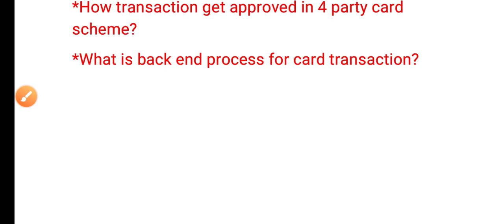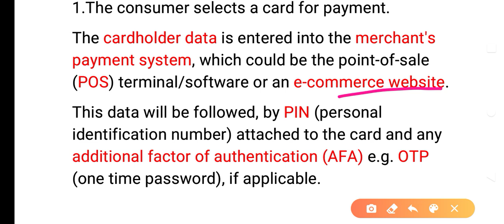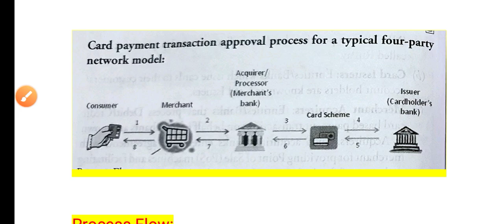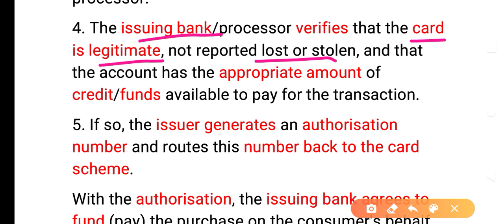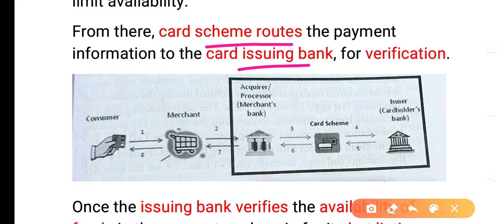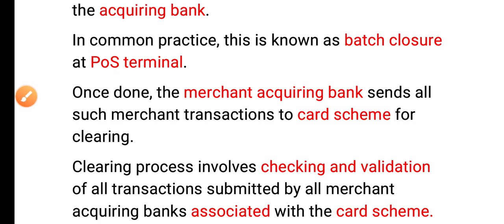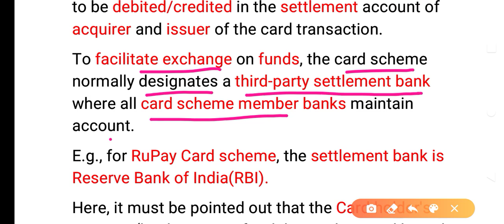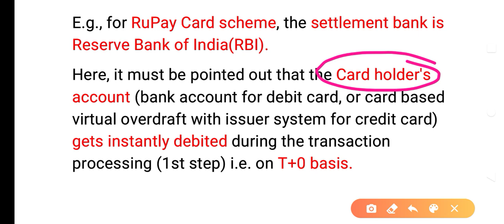CAIIB WITH ASHOK DIGITAL BANKING MODULE A CHAPTER 2 PART VI